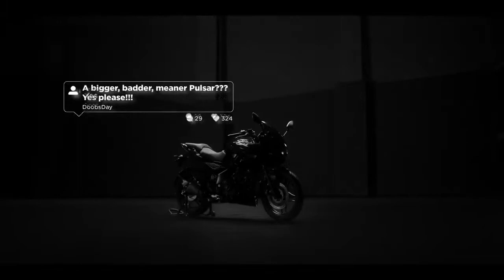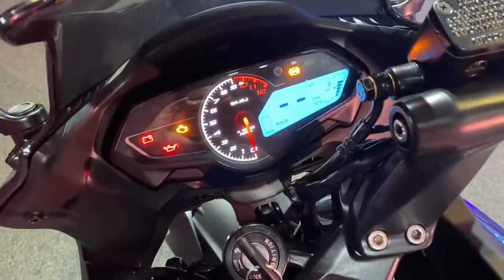El peor lanzamiento de bajaj NUEVA PULSAR F250 y N250 🤦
hablamos un poquito del reciente lanzamiento de bajaj, con sus nuevas pulsar 250, será que no es la evolución que esperábamos? deja tu comentario